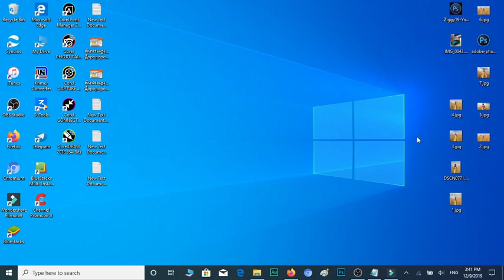How to download Audacity reverb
Dear Mr/Ms
Thank you very much for your value time to Watch,Like,Comment,Share and Subscribe our videos on Tube RAVY KON KHMER Channel, and we will try all our best to find more idea as try to Create more videos to make your assist and more facilities.

Best Regards
RAVY KON KHMER